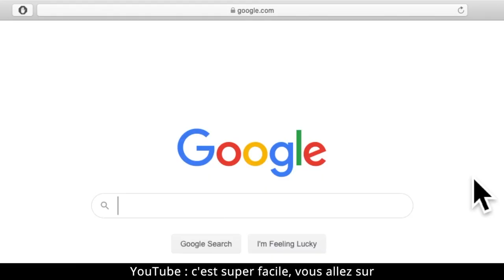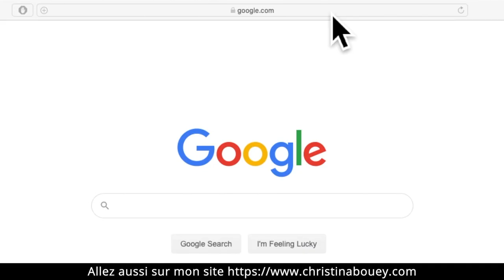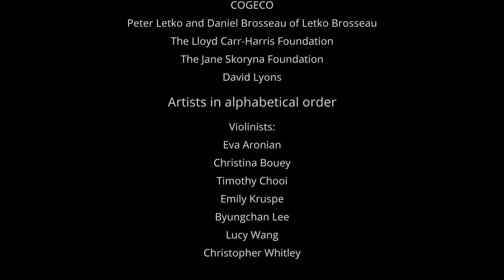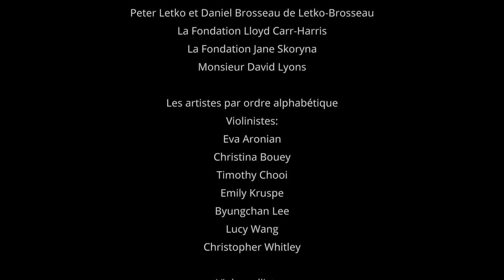Christina Bouey // ⭐️ UNE JOURNÉE DANS LA VIE | A DAY IN THE LIFE ⭐️ MUSICIANS DURING COVID-19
⭐️ UNE JOURNÉE DANS LA VIE DE CHRISTINA BOUEY ⭐️ A DAY IN THE LIFE OF MUSICIANS DURING COVID-19
Dans ce quatrième épisode, découvrez la fabuleuse Christina Bouey, violoniste virtuose et lauréate de la Banque d’instruments de musique du Conseil des Arts du Canada, actuellement en résidence à la Juilliard School de New-York !
Embarquez pour une excursion dans sa journée, découvrez comment elle adapte son métier aux restrictions sanitaires, ses passions et dégustez avec elle un verre de vin au coucher de soleil 🍷🌅
⭐️ A DAY IN THE LIFE OF CHRISTINA BOUEY ⭐️
In this fourth episode, discover fabulous Christina Bouey, a virtuoso violinist and a winner of the Canada Council for the Arts Musical Instrument Bank, currently in residence at the Juilliard School in New-York.
Embark on a day in her life, find out how she adapts her profession to health restrictions, her passions and enjoy with her a glass of wine at sunset 🍷🌅